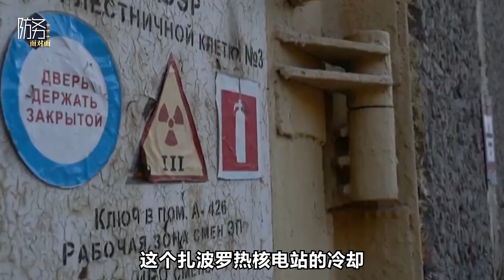俄烏相互指責，炸毀扎波羅熱核電站已經被擺上桌面，細思極恐【王云飞】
大家好，歡迎大家來到防務面前面，我是王雲飛
俄烏相互指責，炸毀扎波羅熱核電站已經被擺上桌面，細思極恐
强国军事 軍事 王云飞 我們的影片會遵循公平、尊重的原則，確保不會包含任何仇恨言論的元素。